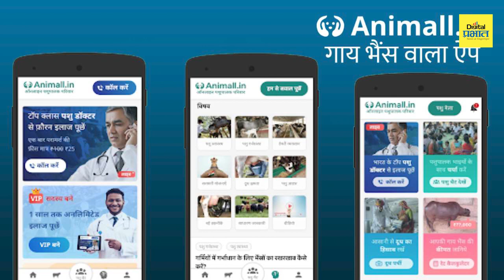या तरुणी जनावरांच्या व्यवसायातून करतात कोट्यवधींची उलाढाल | Digital Prabhat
या तरुणी जनावरांच्या व्यवसायातून करतात कोट्यवधींची उलाढाल